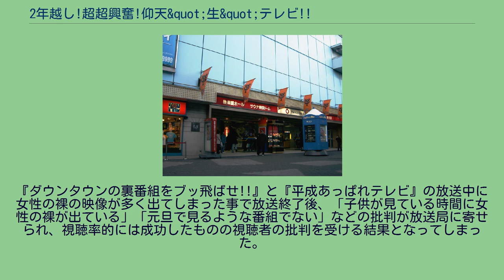2年越し!超超興奮!仰天&quot;生&quot;テレビ!!